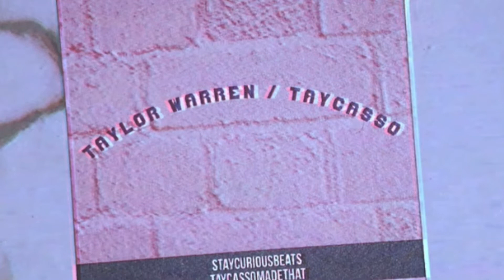bang. NewBeat musicproducer beat woman